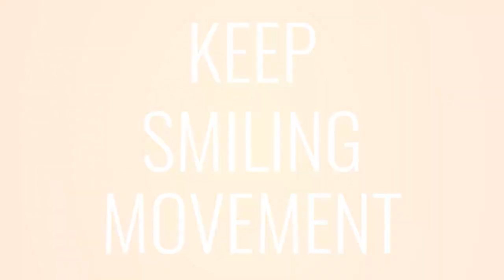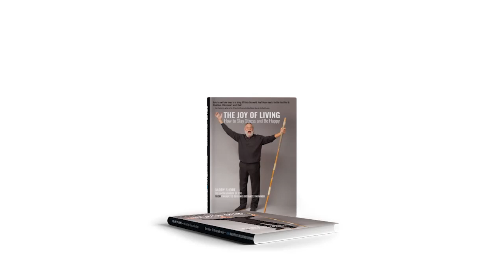Triple Your Memory in Two Minutes: Expert Tips from Dave Farrow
In this episode of Barry Shore's Show, memory expert Dave Farrow shares valuable tips on how to triple your memory in two minutes or less. He explains that the brain pays attention to things that it finds interesting and memorable, which is why we tend to remember a viral YouTube video more easily than our math homework. By using the unique principle of visualization, we can pick something and visualize it in an exaggerated and vivid way, making it more interesting to the brain. Farrow also explains the power of focus, sharing his Brain Secret of working in short bursts of 5-8 minutes to achieve success. He shares his personal achievement of memorizing 59 decks of cards all shuffled together, which amounts to 3068 cards in total. So tune in to this episode to learn how to boost your memory power and take your memory skills to the next level.